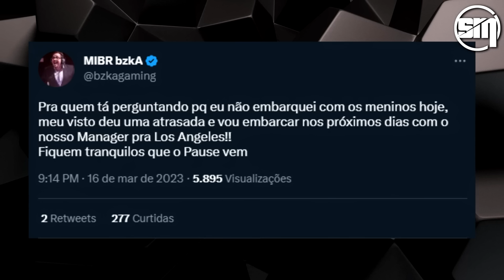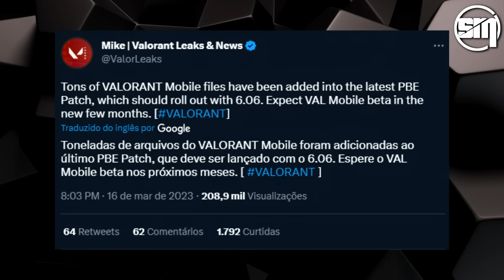MIBR EMBARCA SEM O BZKA PARA AS FRANQUIAS, ELE ESCLARECEU A SITUAÇÃO - VALORANT MOBILE ESTÁ PRÓXIMO